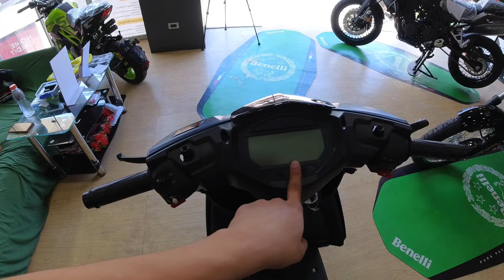BENELLI VZ 125i Ayos Din tong Scooter nato Pang Daily Service